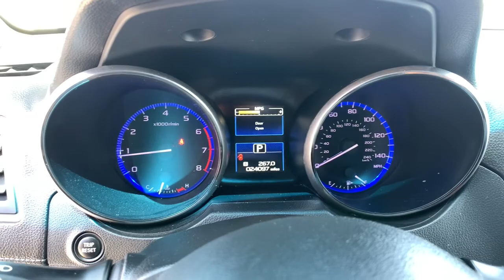2018 Subaru Outback Northern Nevada, Reno, Lake Tahoe, Carson City, Roseville, NV J3331295A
Ice Silver Metallic Used 2018 Subaru Outback available at Lithia Subaru of Reno in Northern Nevada. Servicing the Reno, Lake Tahoe, Carson City, and Roseville, NV area.
2018 Subaru Outback 2.5i Premium - Stock#: J3331295A - VIN#: 4S4BSACC7J3331295

$2100 below Kelley Blue Book! FUEL EFFICIENT 32 MPG Hwy/25 MPG City! CARFAX 1-Owner GREAT MILES 24096! Heated Seats Onboard Communications System CD Player Dual Zone A/C Smart Device Integration Apple CarPlay. READ MORE! KEY FEATURES INCLUDE: All Wheel Drive Heated Driver Seat Back-Up Camera Satellite Radio iPod/MP3 Input CD Player Onboard Communications System Aluminum Wheels Dual Zone A/C Apple CarPlay Smart Device Integration Heated Seats Rear Spoiler MP3 Player Keyless Entry Remote Trunk Release Privacy Glass. OPTION PACKAGES: POPULAR PACKAGE #1 Rear Bumper Cover Part number E771SAL010 Map & Dome Lights LED Upgrade Part number H461SFL100 Auto-Dimming Exterior Mirror w/Approach Light Part number J201SFL001 All-Weather Floor Liners Part number J501SAL410. Subaru Premium with Ice Silver Metallic exterior and Slate Black interior features a 4 Cylinder Engine with 175 HP at 5800 RPM*. EXPERTS RAVE: KBB.com explains Its spacious efficient comfortable a great value in the near and long term Great Gas Mileage: 32 MPG Hwy. A GREAT TIME TO BUY: This Outback is priced $2100 below Kelley Blue Book. BUY FROM AN AWARD WINNING DEALER: At Lithia Reno Subaru youll get a great vehicle at a great price with the experience and dedication of our team behind you throughout the purchasing process and the duration of your ownership of your Subaru automobile. Our service to you does not end at the sale. Call us anytime with questions. Our entire team at Lithia Reno Subaru is here to help. If youre looking to purchase from a dealership dedicated to its customers come by Lithia Reno Subaru and experience our service for yourself! Price does not include $449 Dealer doc fee taxes and license fees. Price contains all applicable dealer incentives and non-limited factory rebates. You may qualify for additional rebates; see dealer for details.